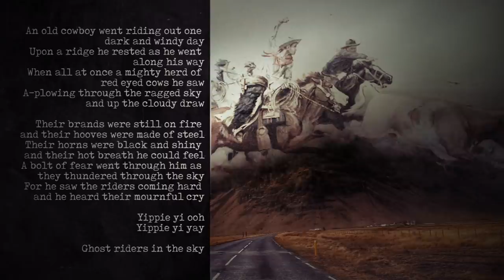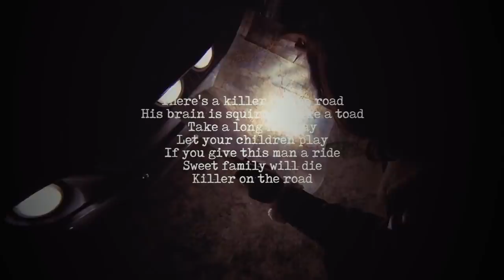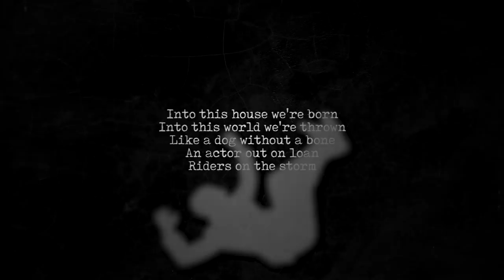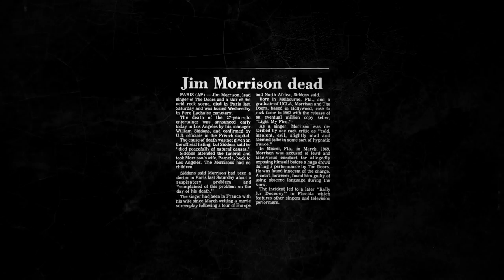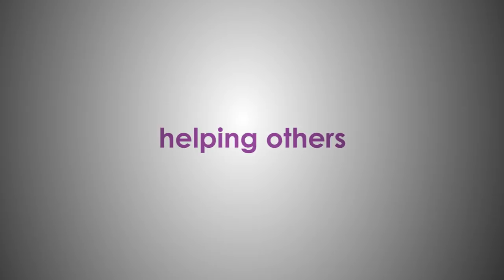Riders on the Storm: The Doors' Darkest Moment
00:00 Intro
00:54 Title Card
01:01 Ghost Riders in the Sky
01:26 Hitchhiking
02:57 Serial Killer
03:31 Music and Atmosphere
04:32 Philosophy
05:33 Dark Plea
05:56 Morrison’s Last Song
06:47 Conclusion